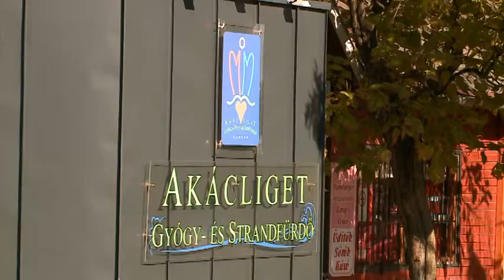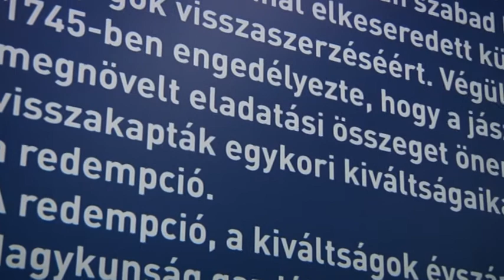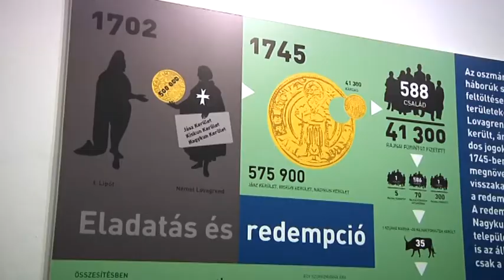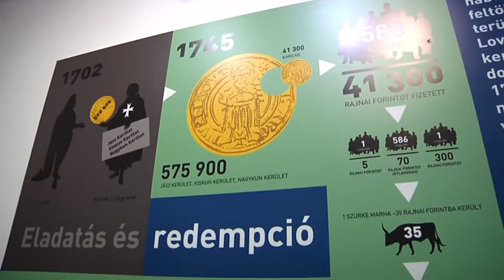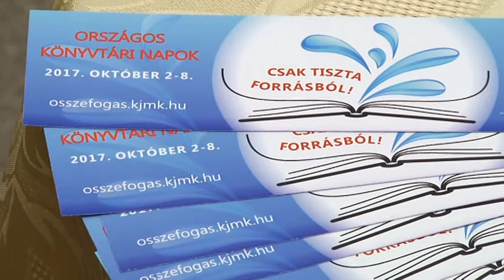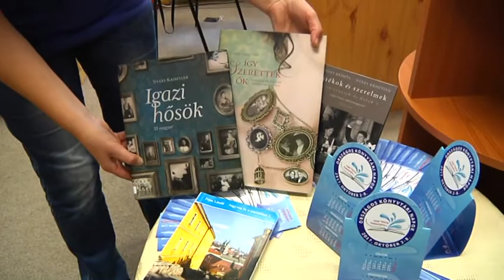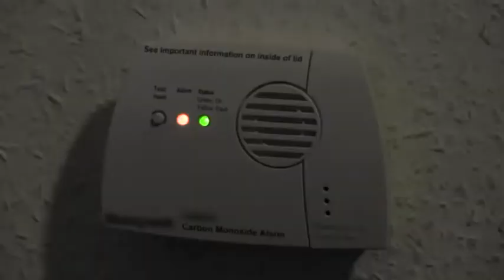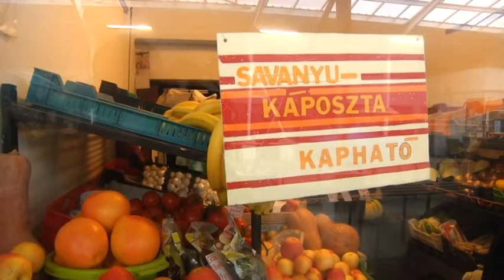Nagykunsági krónika 20171012